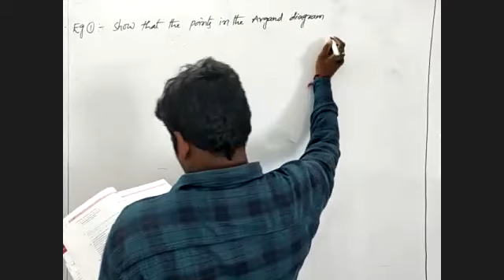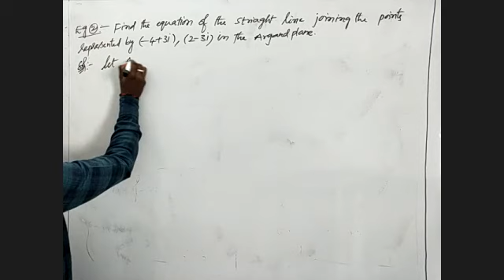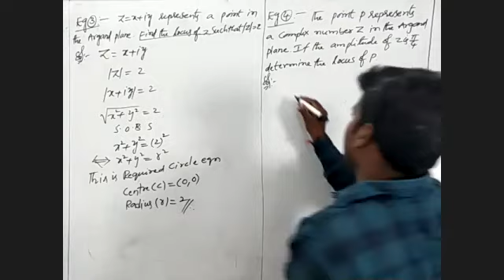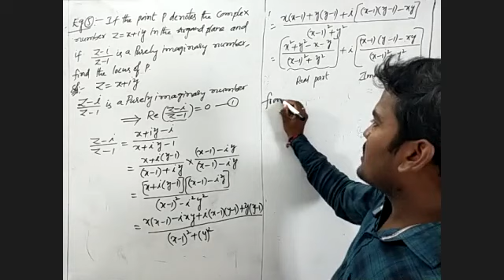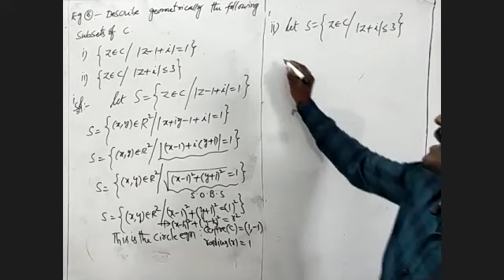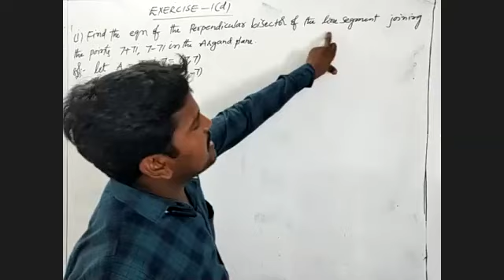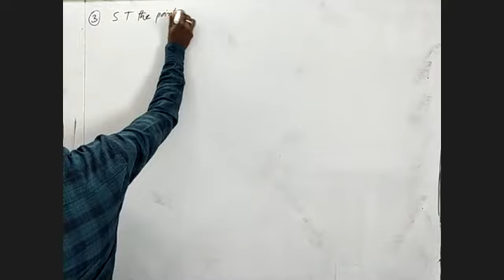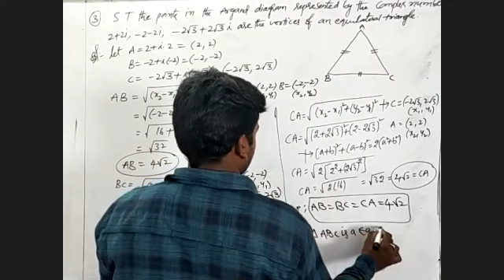Complex Numbers Sr Inter Maths 13-06-2020